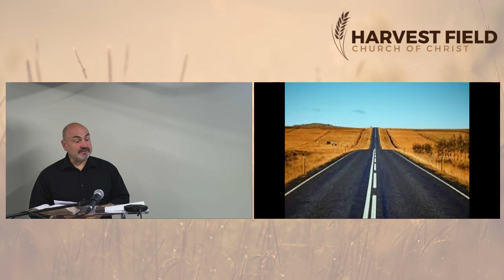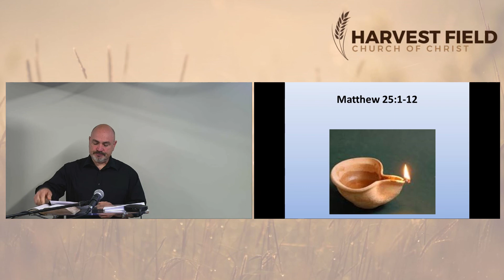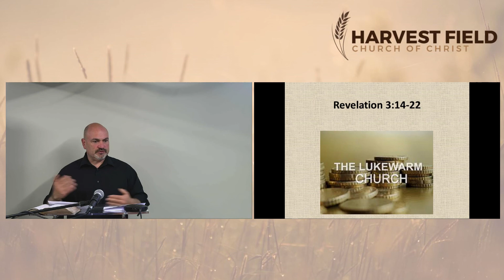2020.05.24_Are You Ready For Judgement Day_Jerry Seaman